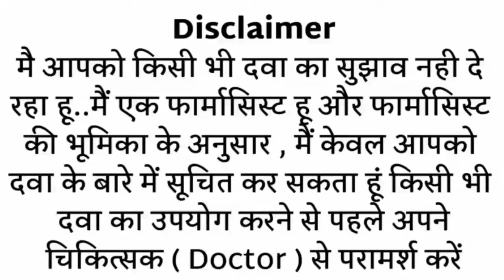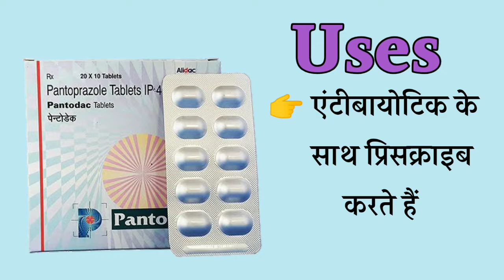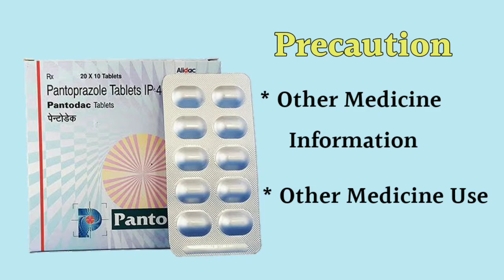Pantodac 40mg Tablet uses in Hindi | पेट में गैस acidity के लिए बेस्ट दवा | Pantoprazole 40 Tablet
This video is all about Pantodac 40mg tablet, its uses, side effects, ingredients, price, dose, precautions and how to take, full detail in hindi